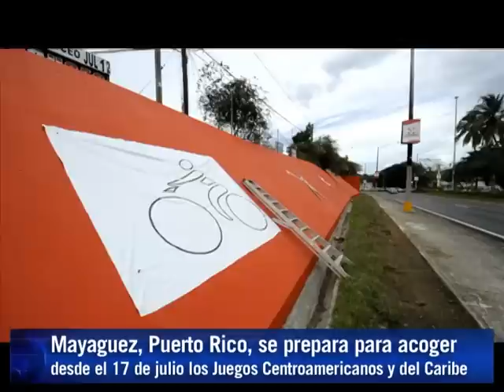Puerto Rico acoge los Juegos Centroamericanos y del Caribe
Mayaguez, en Puerto Rico, acoge desde el 17 de julio a 5.000 atletas de 31 países para los Juegos Centroamericanos y del Caribe. Hasta última hora trabajadores se despliegan para preparar el marco de esa competencia que debió superar problemas como la falta de presupuesto. Los Juegos no contarán con deportistas de Cuba que desistió de participar aduciendo razones de seguridad.